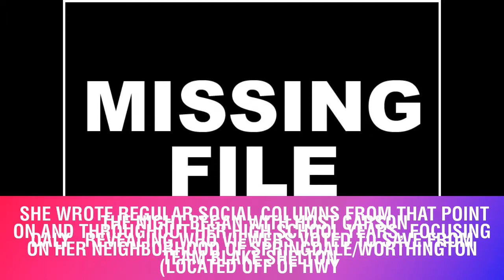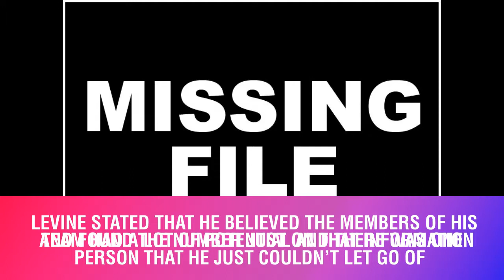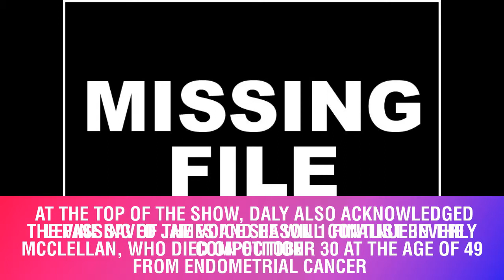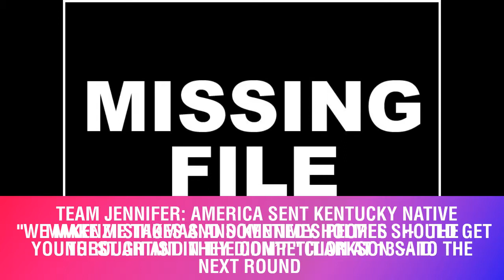The Voice Tuesday night recap North Carolina native sent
The Voice Tuesday night recap: North Carolina
native sent Published: 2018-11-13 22:13:00
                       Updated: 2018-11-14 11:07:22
                        Posted 10:13 pm yesterdayUpdated 22 minutes ago
                     By     Yesenia Jones, WRAL